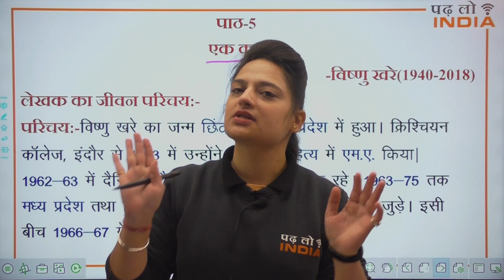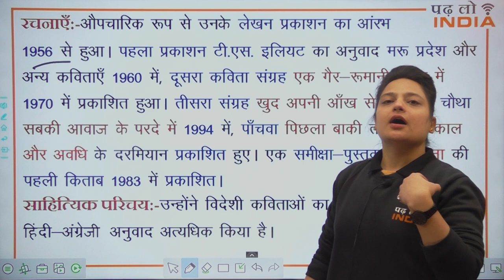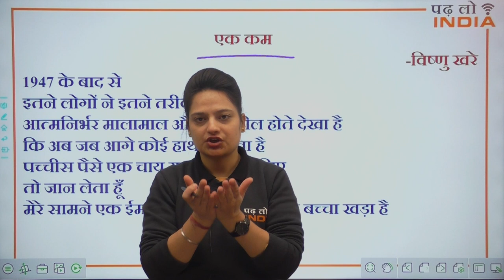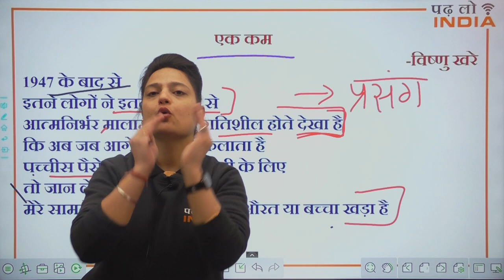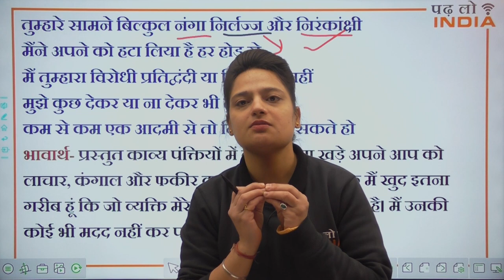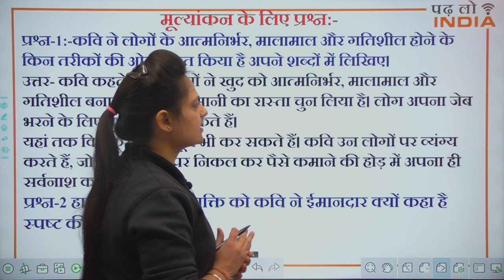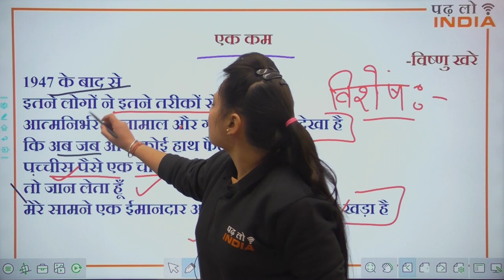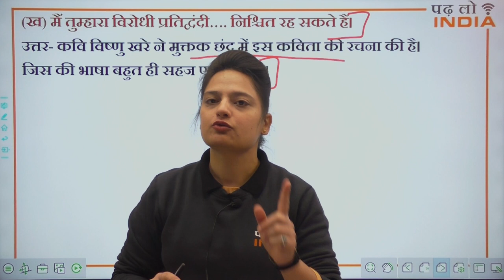Ek Kam by Vishnu Khare || Chapter 5 Part -1 || Class 12 CBSE || AASHTHA KUKREJA Ma'am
In this video Aastha Ma'am is expalining Poem EK KAM BY VISHNU KHARE CHAPTER 5 PART 1 BOOK ANTRA
Our Initiative is that all students in India get better Education and make India a 100% Educated country. We Have Highly Educated Teachers for all subject we Offer Education about all main Course and we try to cover all syllabus in our Video

Our Hindi Mentor : Aastha Ma'am

*Best Hindi Teacher,Hindi Coaching,Important Questions,Cbse Class 12,Chapter-1 Part-2,Karneliya ka Geet,Padhlo India,Best Online channel for class 12,कार्नेलिया का गीत,karneliya ka geet,class 12 hindi,karnelia ka geet summary,important questions and notes on karnelia ka geet,karnelia ka geet class 12 hindi summary,karnelia ka geet ka saar,carnelia ka geet class 12 hindi,class 12 antra jayshankar pr,jayashankar prasad,sahitiyik parichaya*

Surdas ki Jhopdi Class 12 Hindi,surdas ki Jhopdi Class 12 hindi summary,surdas ki Jhopdi Class 12 hindi animation,surdas ki Jhopdi Class 12 hindi animated video,Class 12 Hindi Antral chapter 1,class 12 hindi,सूरदास की झोपड़ी कक्षा 12,सूरदास की झोपड़ी कहानी,सूरदास की झोपड़ी पाठ,हिंदी साहित्य सूरदास की झोपड़ी